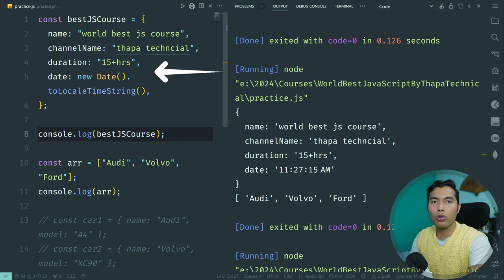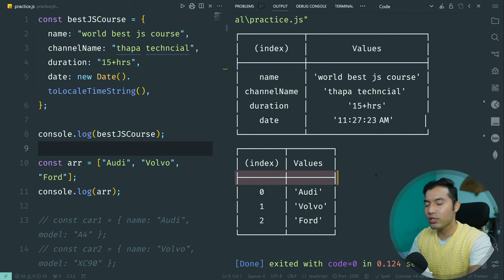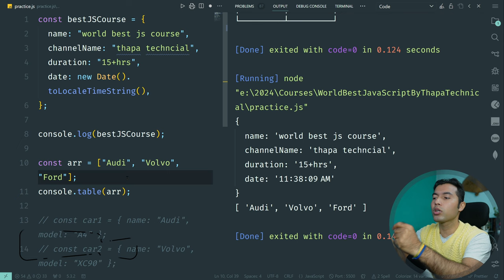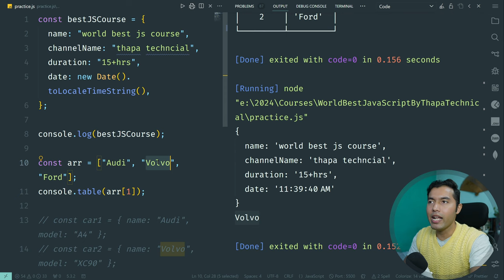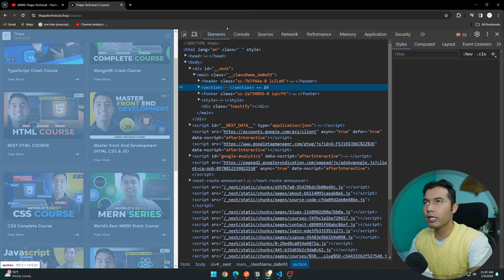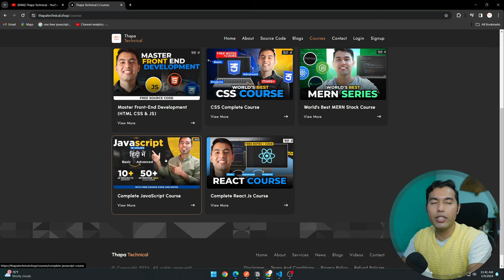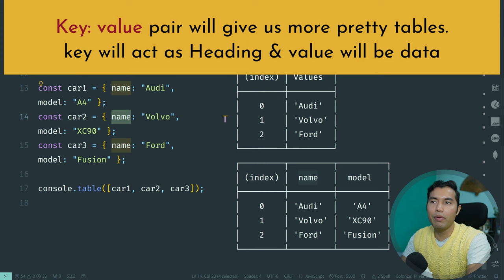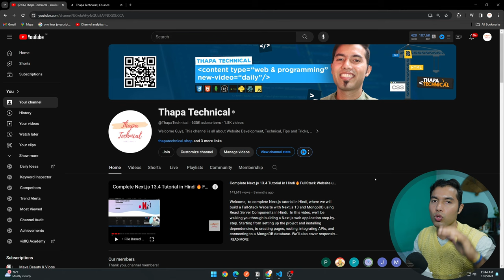Don't use Console.log🔥Master JavaScript Logging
Welcome, Discover the simplicity and effectiveness of console.table in JavaScript! I will show you a comparison with console.log, witnessing how console.table provides an easy-to-read tabular format for your data. Share your thoughts on the upcoming JavaScript course and enhance your coding skills effortlessly.

⏳TIMELINE⏳
0:00 Introduction to console.log
1:55 Exploring console.table
4:30 Viewing console.log in Chrome
5:40 Comments on preferences for JavaScript course content
6:30 Additional example demonstrating console.table
7:45 Outro